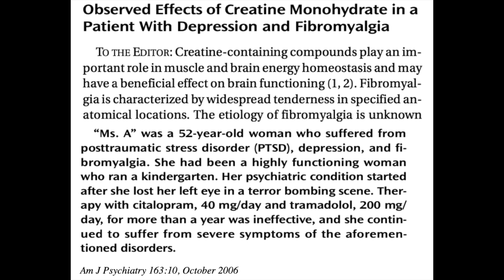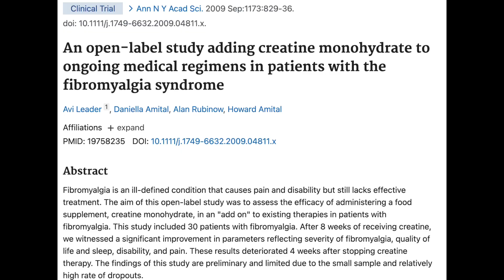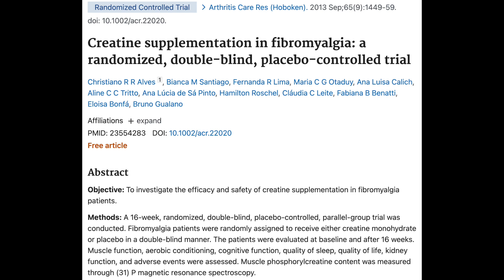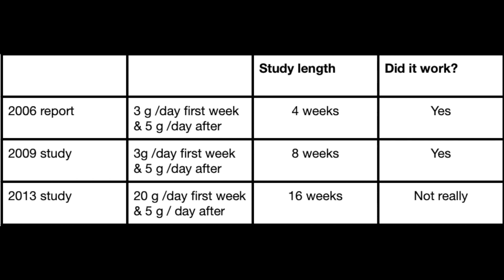Does Creatine Reduce Fibromyalgia Pain? Surprising Results !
Can creatine supplements reduce fibromyalgia pain and symptoms? Surprising results from clinical research.

One report suggests creatine supplements improve fibromyalgia symptoms after just 1 month.
One clinical trial also suggests creatine reduces fibromyalgia pain.

However, in another clinical trial, creatine supplements did not work.

If creatine helps fibromyalgia, 5 grams per day should show results after about 30 days.

No side effects were reported, including no kidney problems.

All studies have problems so better research is needed.

🔴🔴 🔴Things used to make this video:
1 Lot’s of work
2 This video editing software
3 This Microphone
4 This computer